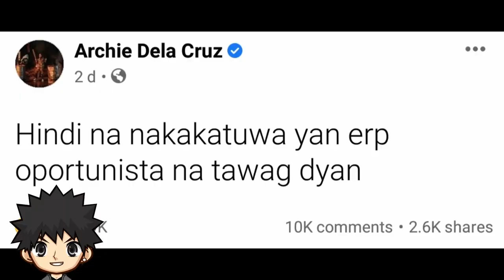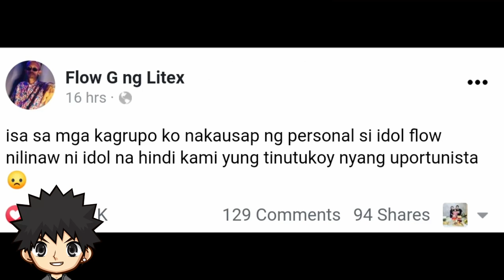STRATEGY NI FLOW G EPEKTIBO ! EX BATTALION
Stratefy ni FLOW G ng Ex Battalion ay naging epiktibo matapos pag usapan ang kanyang issue sa oportunista. Tunay nga pang Strategy lang ito ni Flow G ng Ex Battalion para pag usapan?

LITEX
FLOW G LITEX
FLOW G LITEX SUMAKAY NA
SUMAKAY NA